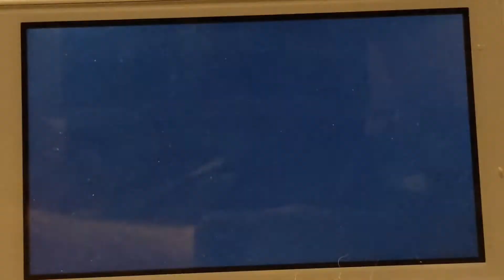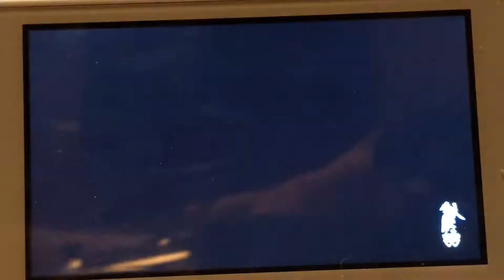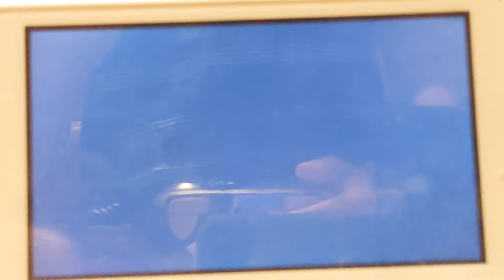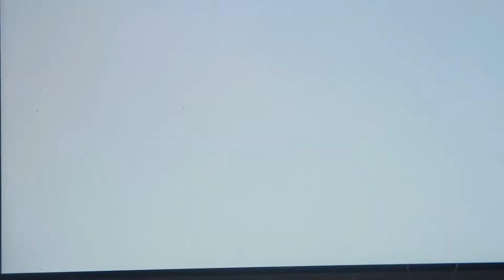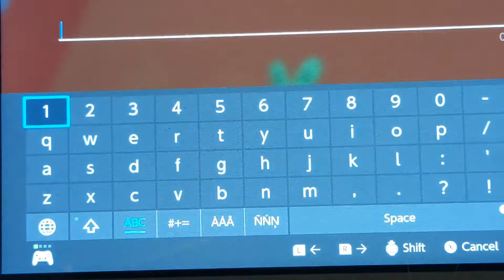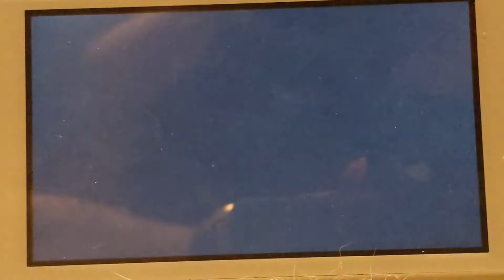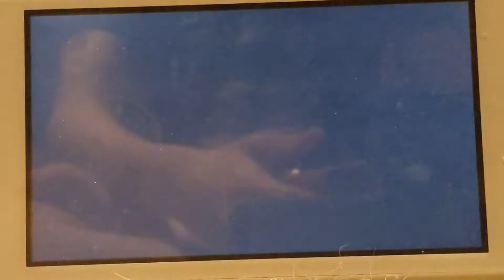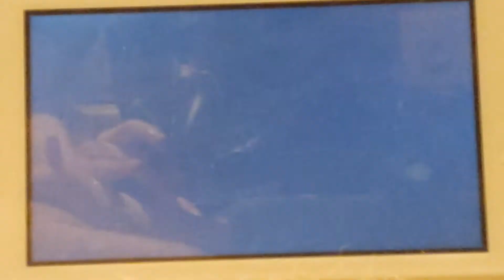Pokemon Sword - Growth that brings Change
Episode 10 of my Pokemon Sword Adventure. I've been wanting to do a full playthrough of an actual Pokemon Game for a while. Not a fan game or a hack. Not a Nuzlocke or any other challenge. Just a good old Adventure where I can share a few interesting things along the way, and catch some of my favorites.